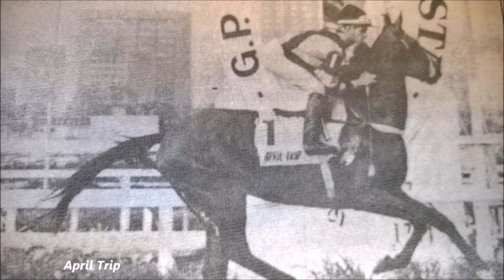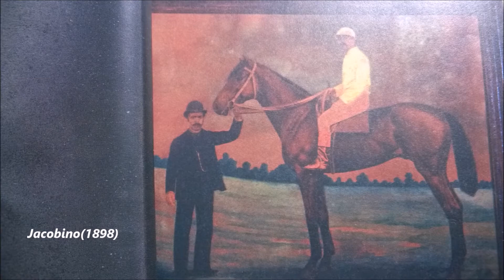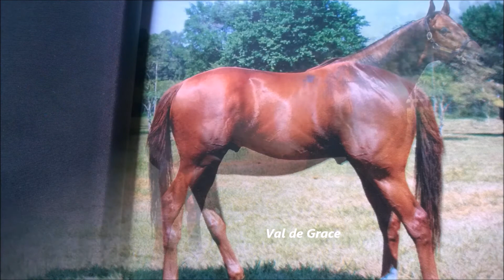Famous Brazilian Racehorses Part.4